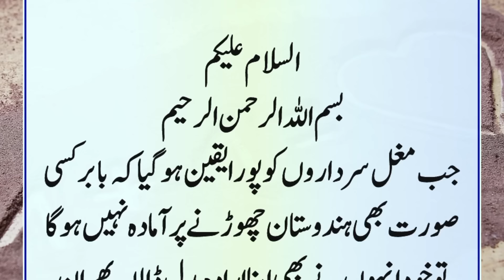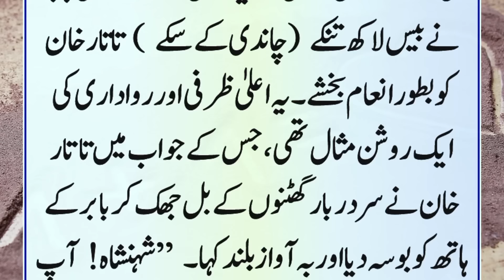History Of Zaheeruddin Babar Ep:42 | Babar Ki Ulolazmi Aur Istiqamat Ka Anokha Andaz